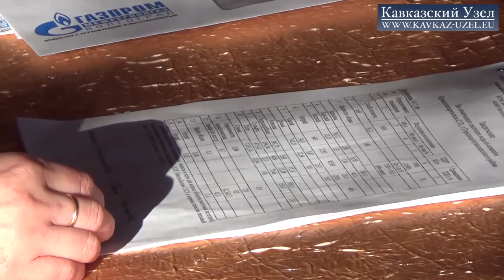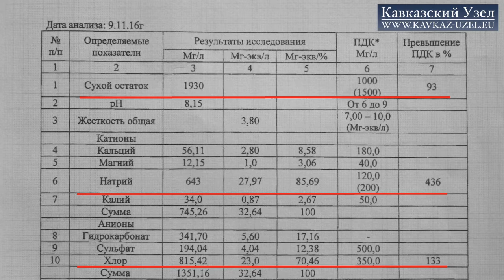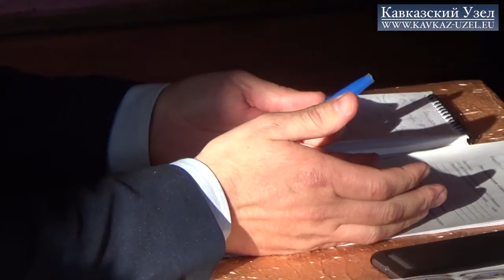Техническая вода вместо питьевой (Волгоградская область)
11 марта 2017 года в Городищенском районе Волгоградской области, в селе «Красный пахарь» прошел сход граждан. 27 жителей поселка возмутились плохим качеством питьевой воды, которая поступает в их краны из недавно построенной скважины. Чиновники не могут объяснить, как неучтенная скважина могла быть запущена и на каком основании у селян берут плату за водоснабжение. Читайте подробнее на "Кавказском узле"